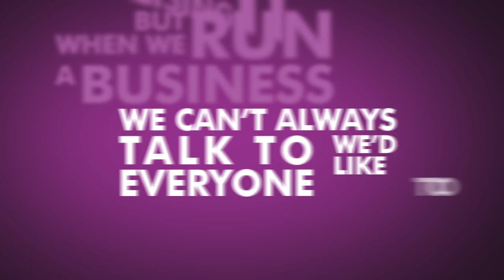What is PR?